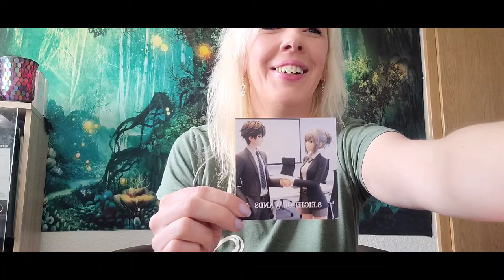❤️‍🔥Kommt ein Treffen mit deinem HM❤️Du ergreifst die Flucht? 🤣Kommunikation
Chakren reinigen- Aurahealing oder energetische Wirbelsäulenaufrichtung